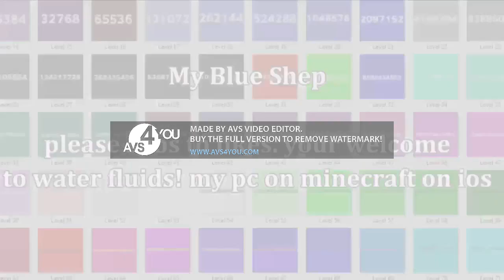Preview 2 Larry Center Effects^13 (SKIP THIS CRAZY SLOW KILLED!!!)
I need skip it!!!^13 Do ^15